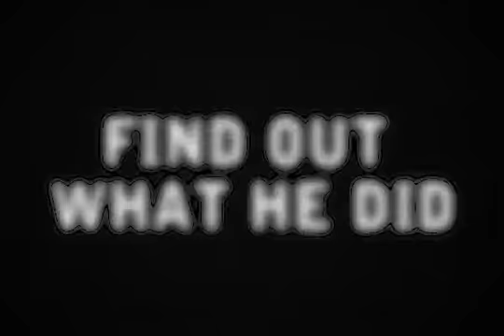All for One Teaser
This Easter you can see a drama production like no other.
Royal City Community Church
601 - 8th Ave  New Westminster BC